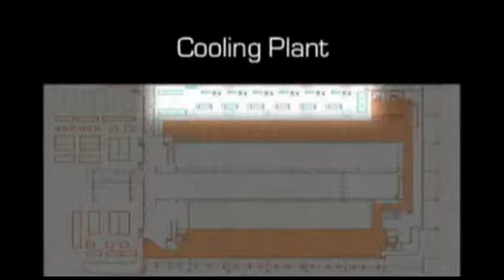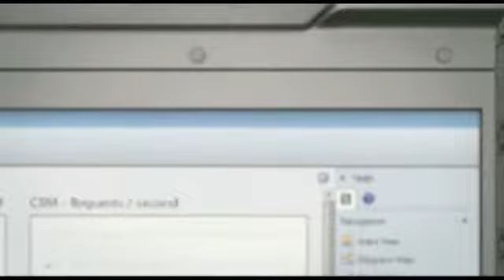Bps News 158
BT Global Services elige CEO al español Luis Álvarez. Google reduce un 13% la cantidad de energía para refrigeración de sus CPDs. El gobierno constituye el Consejo de Política Científica, Tecnológica y de Innovación. Sap cede más terreno a su canal en el territorio PYME. La AEF apuesta por la buena marcha del sistema de franquicias pese a la coyuntura adversa